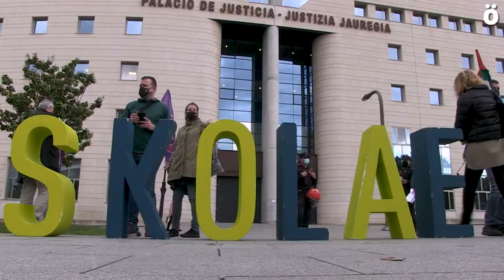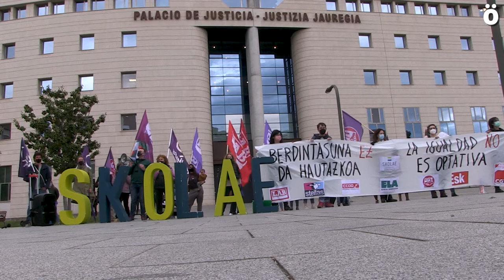Los sindicatos de Educación a favor de SKOLAE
LAB, STEILAS, CCOO, ELA, UGT, ESK y CGT se han concentrado esta tarde frente al palacio de justicia de Iruñea para defender el programa educativo frente a los ataques que está recibiendo y han afirmado que todos los sindicatos responderán unidos y no permitirán ataques contra la educación, la igualdad o la justicia social.